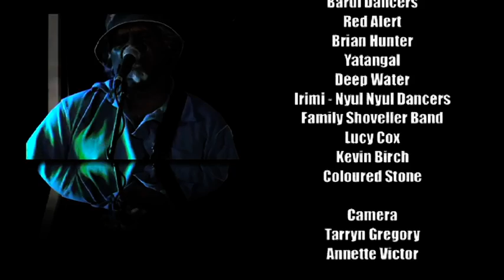Beagle Bay Keep Culture Fest 2013: Jadadi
Jadadi perform in Beagle Bay at the Keep Culture Festival in 2013.